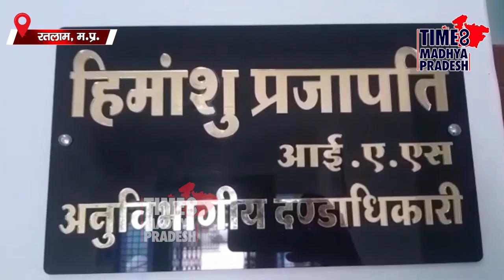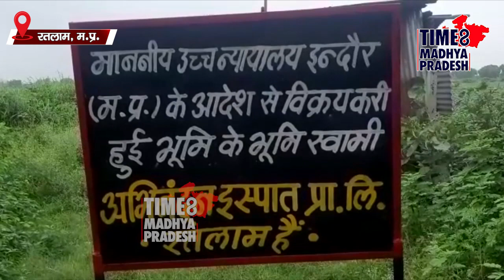मजदूरों को हल्‍लाबोल । TIME8 MADHYAPRADESH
रतलाम। उद्योग का हवाला देकर आदिवासी किसानों की जमीन खरीदी गई, लेकिन अब तक उस पर उद्योग नहीं लगा।  इसका किसानों ने विरोध किया है, जिसके बाद सरकार किसानों की जमीन लौटाने को मजबूर हो गई है।